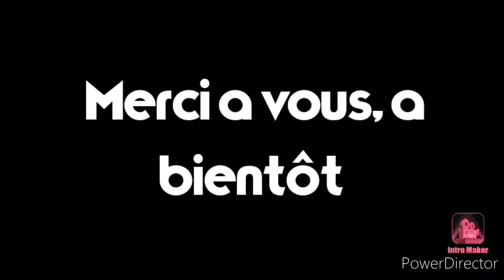Ouverture de colis juillet n°5 Tomica et autres